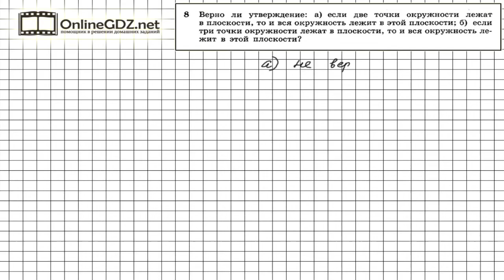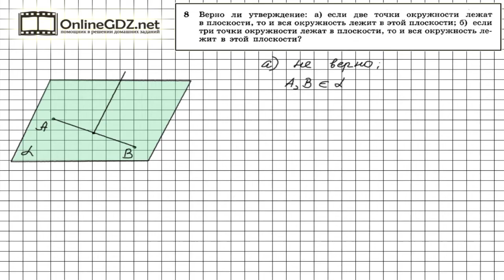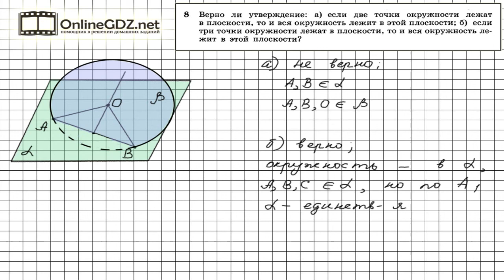Задание №8 — ГДЗ по геометрии 10 класс (Атанасян Л.С.)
Если две точки окружности лежат в плоскости, то вся окружность может и не лежать в этой плоскости, так как через две точки проходит множество плоскостей. А если три точки окружности лежат в плоскости, то и вся окружность лежит в этой плоскости. Так как через три точки, не лежащие на одной прямой, проходит единственная плоскость.